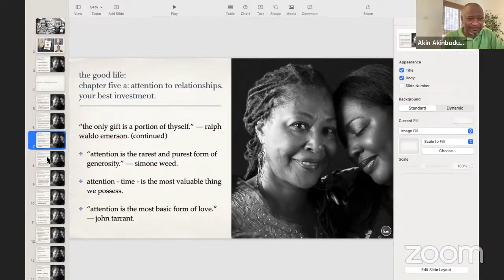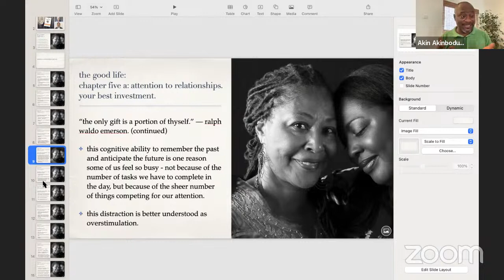Happy | Part 61 | Attention to Relationships | Part Five | The Saint.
Series: Book Club: Happy.